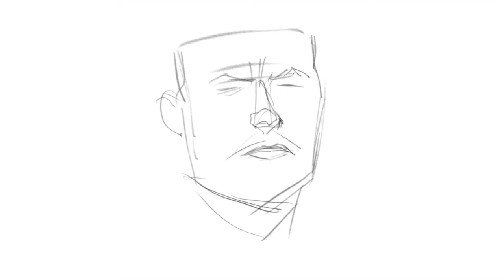ENOLA HOLMES cast: How I draw Sam Claflin as Mycroft Holmes. Timelapse sketch. Clip Studio Paint.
Time-lapse portrait drawing of actor Sam Claflin as Mycroft Holmes, brother to Sherlock Holmes and Enola from the film Enola Holmes currently on Netflix, produced by Millie Bobby Brown and based on author Nancy Springer's young adult novels. Other notable roles have include Finnick Odair in The Hunger Games and Sir Oswald Mosley in Peaky Blinders.

Drawn using Ipad Pro 12.9 (second generation), Apple Pencil and Clip Studio Paint app.

Probably give the drawing a 65% successful likeliness score on this one.

Background music is me randomly playing my Flight Sophia Soundwave Tenor Ukulele very badly.